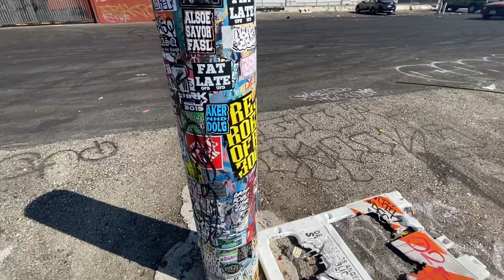Los angeles graffiti downtown l.a 2020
Follow us on @l.a_graff_shit on instagram